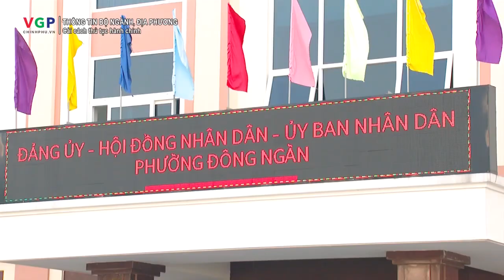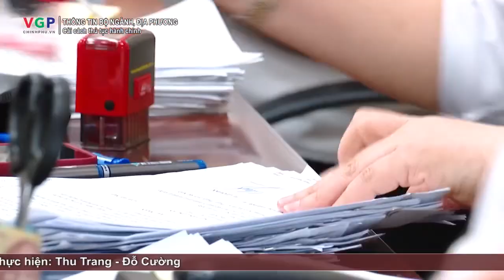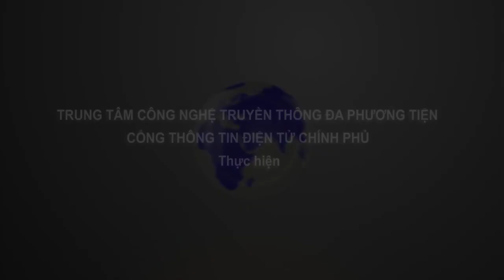Tạo động lực cho phát triển từ cải cách thủ tục hành chính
Thông tin Chính phủ : Thông tin chính thức của Chính phủ trên Youtube

Trang thông tin đa phương tiện của Cổng Thông tin điện tử Chính phủ